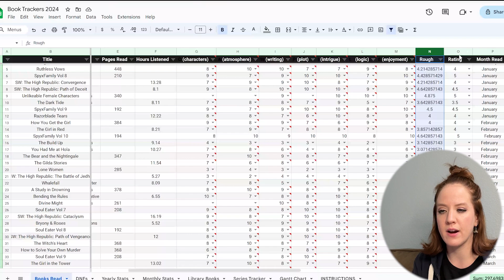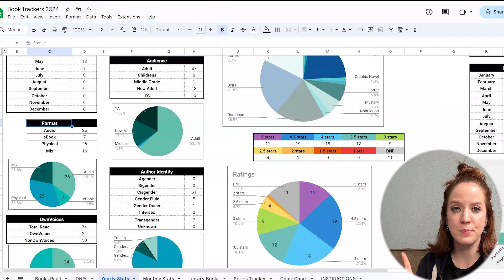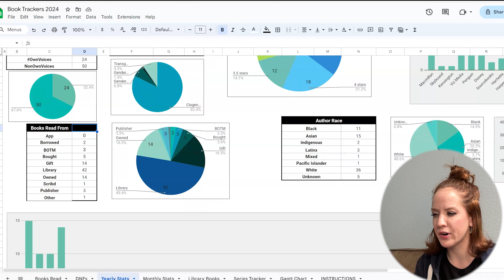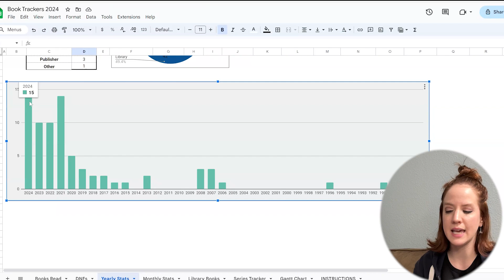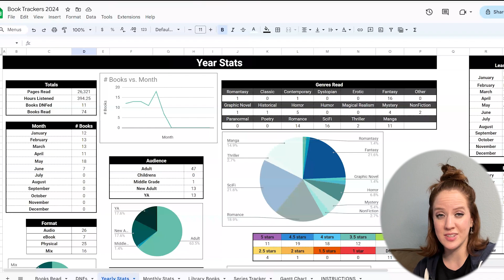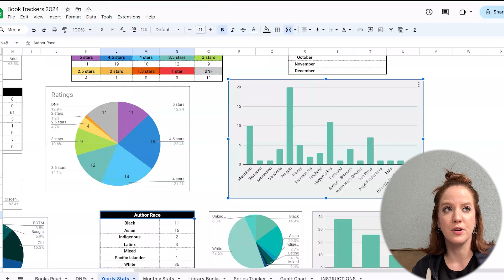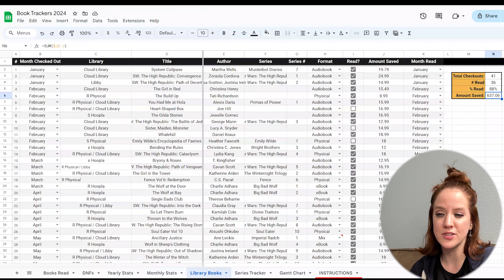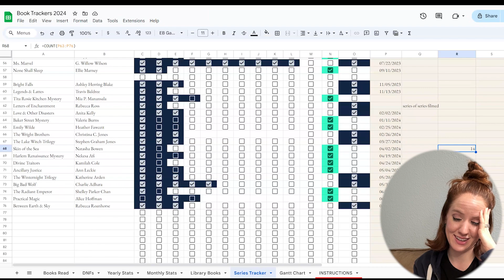Fan-Freaking-Tastic -- Midyear Reading Statistics & Check In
what genre have you read the most of this year? 📈

💫timestamps💫
00:00 hey y’all
01:25 review of my graphs
09:25 tbr for 2024 update
11:00 r/fantasy tbr update
13:41 loveyoubye~

🎶Music 🎶
♪ Morning Rain(Prod. by Lukrembo)
Link : youtu.be/mvwsy_Kauzk

book haul, book collection, booktube, readers of youtube, youtube, small booktuber, small booktube channel, booktuber, reading, TBR, diverse reads, book recommendations, book recs, romance booktube, fantasy booktube,